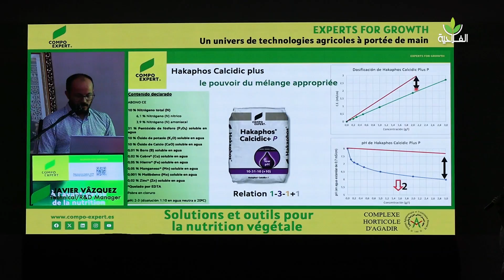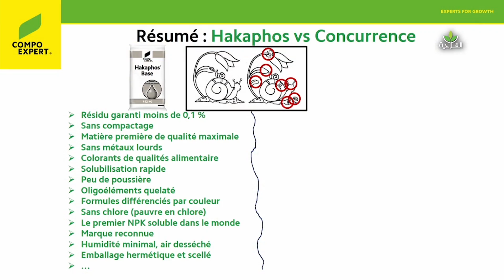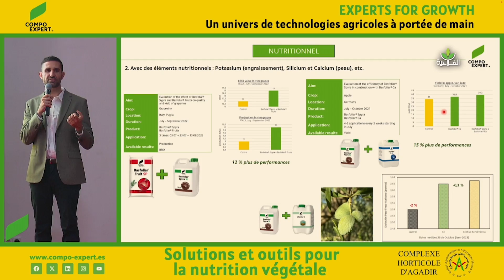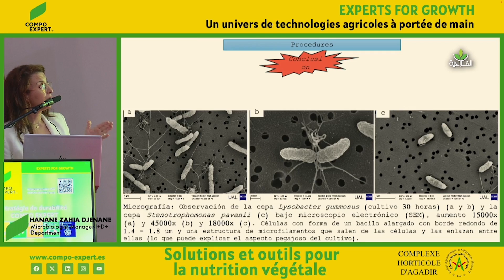خبراء أسمدة دوليون يقدمون احدث ابتكاراتهم لحل مشكل الملوحة وتركيز الأزوت وندرة المياه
خبراء أسمدة
ابتكار
حل مشكل الملوحة
تركيز الأزوت
ندرة المياه